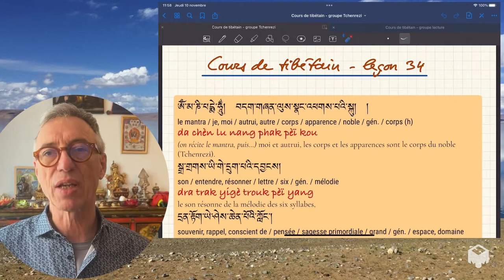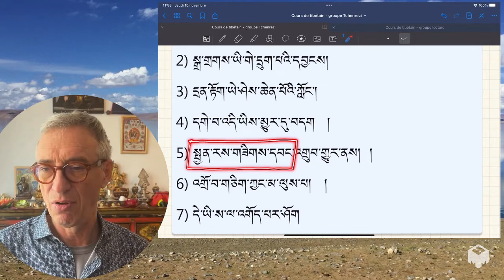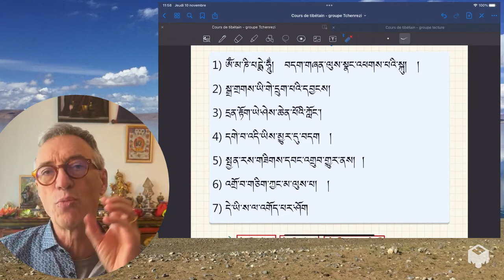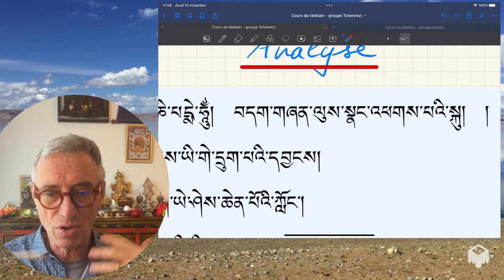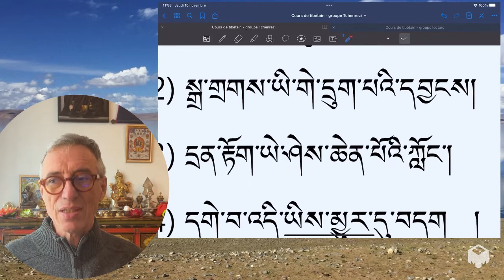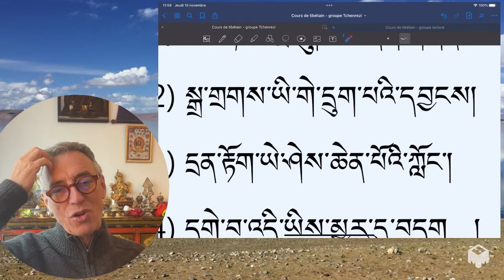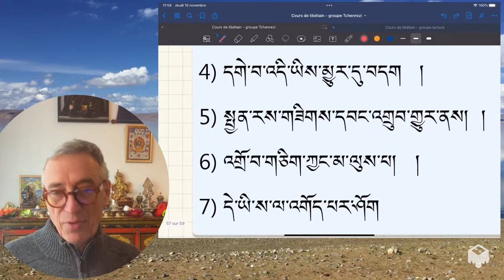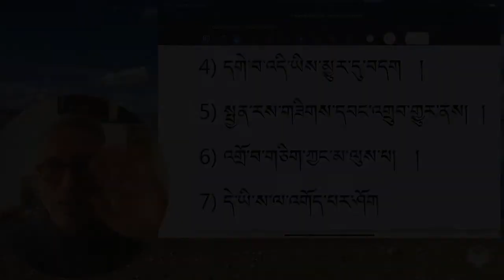Cours de tibétain - groupe Tchenrezi - leçon 34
Dans cette 34e leçon, nous poursuivons comme toujours l'étude du texte de pratique de Tchenrézi.

Nous en sommes à la suite de la récitation du mantra, là où il est question du « lam kyèr », ce que l’on peut comprendre comme étant « l’intégration au chemin ». Ce qui signifie que nous allons porter avec nous, dans la vie de tous les jours, ce qui a été accompli durant la sādhana.

Bonnes études 🙂🙏